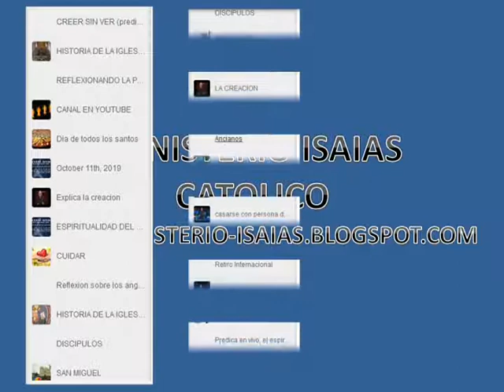VISITA NUESTRO BLOG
Todo lo que necesitas para preparte como catequista, evangelizador, predicador. Cursos, predicas, testimonios, reflexiones etc. lo encuentras en el blog de ministerio isaias catolico. Pincha el enlace.